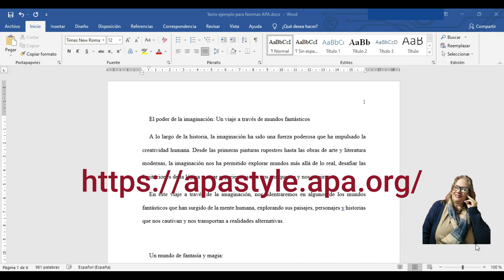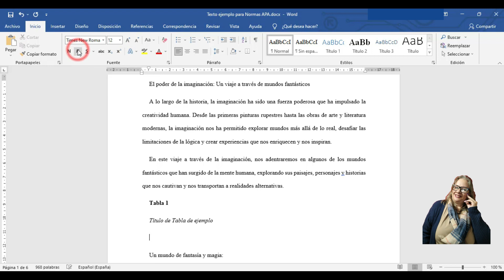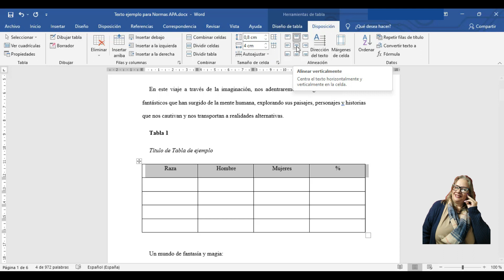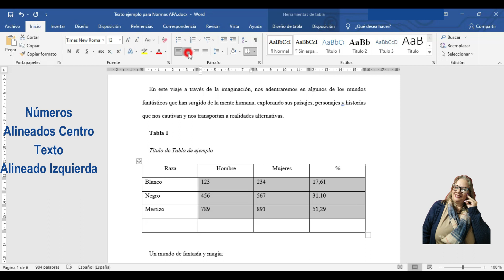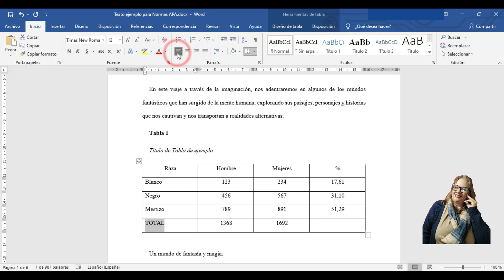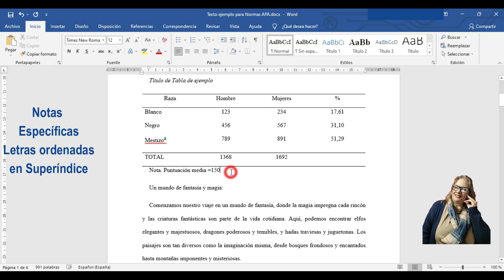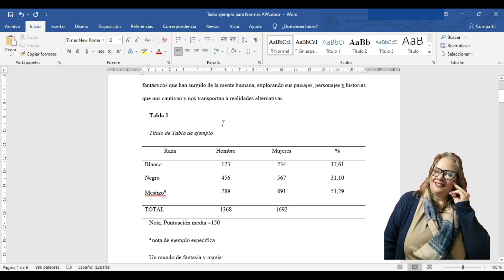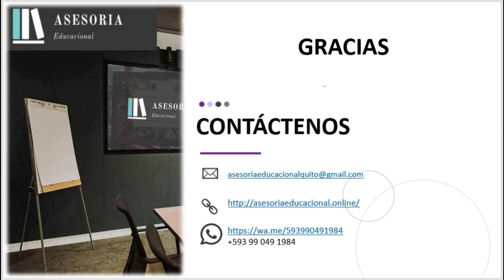👉 Word - Normas APA 7: Insertando Tablas como un Experto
✅ ¿Necesitas insertar tablas en tus trabajos de investigación siguiendo las normas APA 7ma edición y te sientes abrumado por las configuraciones?
¡No te preocupes! En este completo tutorial te guiamos paso a paso en el proceso de insertar tablas en Word aplicando las normas APA 7ma edición de manera precisa y profesional.

✅ Aprenderás a:
- Crear tablas con el formato APA: Descubrirás cómo crear tablas en Word utilizando las herramientas y opciones de formato específicas para cumplir con los requisitos de las normas APA 7ma edición.
- Configurar el título, encabezados y pies de tabla: Aprenderás a incluir títulos, encabezados y pies de tabla de manera correcta, siguiendo las pautas de estilo APA 7ma edición.
- Aplicar el espaciado y la alineación adecuados: Descubrirás cómo configurar el espaciado, la alineación del texto y las sangrías dentro de las tablas para lograr una presentación impecable según las normas APA 7ma edición.
- Numerar las tablas correctamente: Aprenderás a numerar las tablas de manera consecutiva y utilizar el sistema de numeración y rotulación que exigen las normas APA 7ma edición.
- Agregar notas al pie de tabla: Descubrirás cómo incluir notas al pie de tabla de manera adecuada, siguiendo las pautas de estilo y formato de las normas APA 7ma edición.

✅ Este tutorial es ideal para:
Estudiantes de pregrado y posgrado que redactan trabajos de investigación.
Investigadores que buscan mejorar sus habilidades en la elaboración de tablas según las normas APA.
Profesionales de diversas áreas que necesitan insertar tablas en sus informes o documentos.

ÍNDICE
00:00 Introducción
00:45 Número de tabla
01:10 Título de la tabla
01:51 Insertar tabla
02:34 Encabezados de la tabla
02:59 Cuerpo de la tabla
03:49 Fila Totales
04:05 Bordes de la tabla
04:18 Notas
06:10 Tablas con más de una página